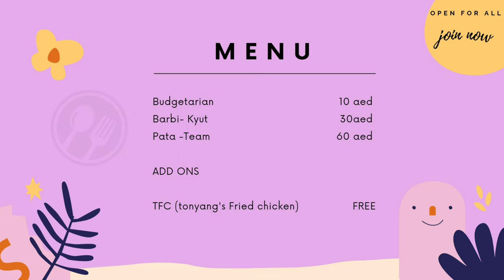HOMEMADE BUKO PIE EASY RECIPE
BUKO PIE is a traditional Filipino baked young-coconut (malauhog) custard pie. It is considered a specialty in the city of Los Baños, Laguna located on the island of Luzon. ... Instead, the pie uses sweetened condensed milk, which makes it denser. The pie is made with buko meat.

INGREDIENTS

CRUST
500 grms flour
½ cup sugar
¼ cup sugar
¼ tsp salt
¾ cup water
100 grms lard

FILLING

Buko meat (6pcs) tender
½ cup sugar
1 cup cornstarch
¾ cup powdered milk
1 tsp vanilla
¼ tsp salt
500ml water